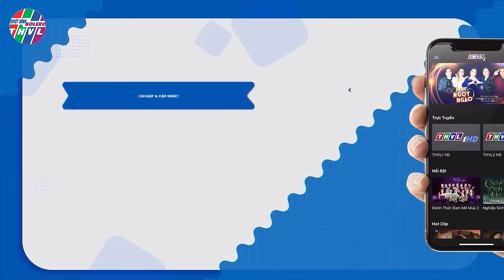Cặp Đôi Trời Phú QUỐC LINH - QUỲNH NHI CÀNG LỚN HÁT CÀNG HAY Săy Đắm Triệu Con Tim Nghe Nhạc